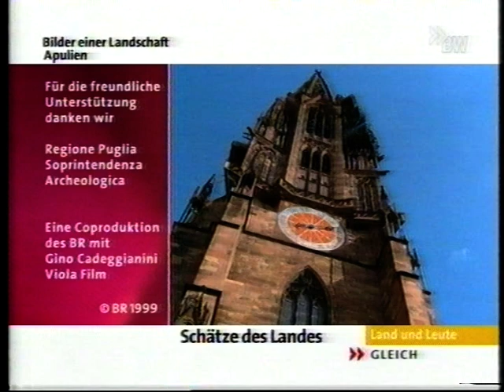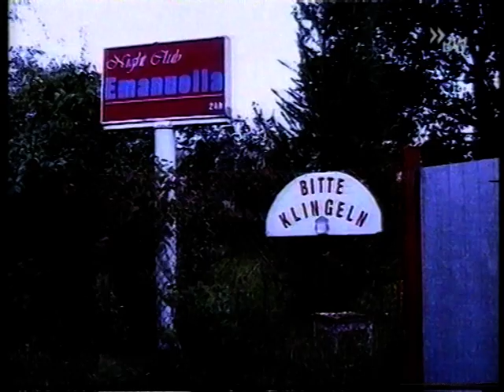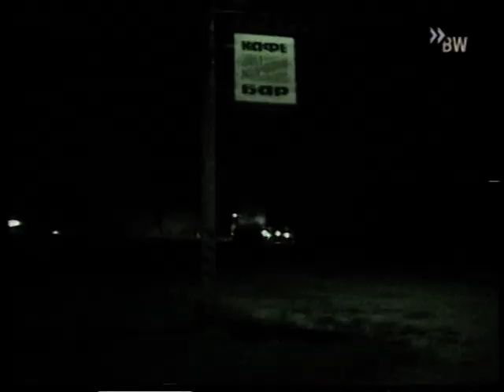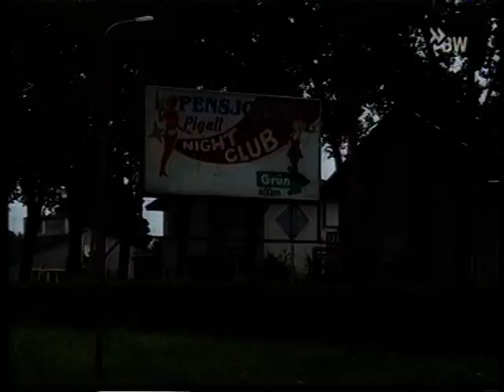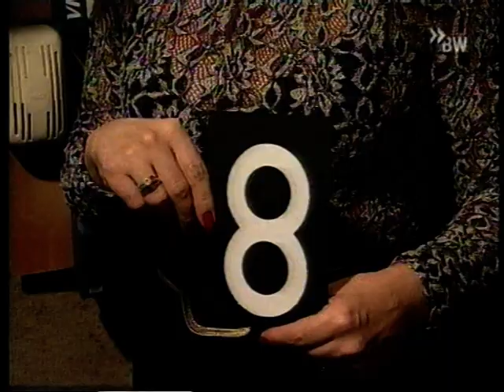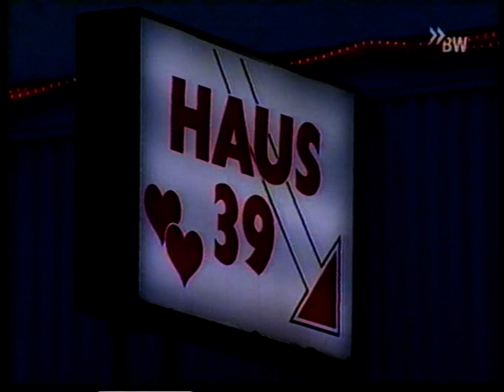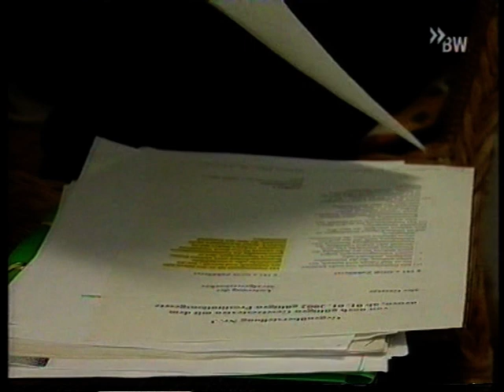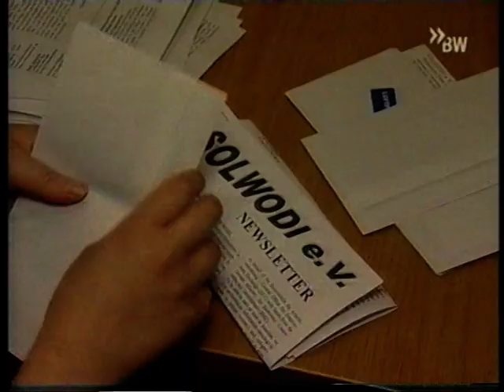SWR Doku 2002 Ukrainische Prostituierte in Polen - Zeichen der Zeit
Sex, Gewalt...